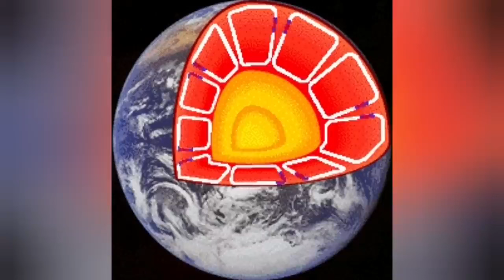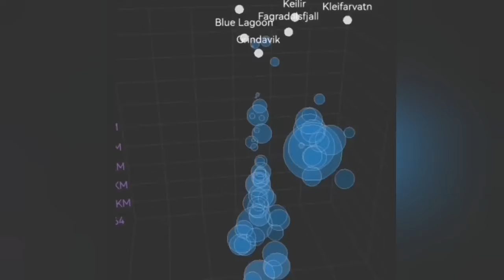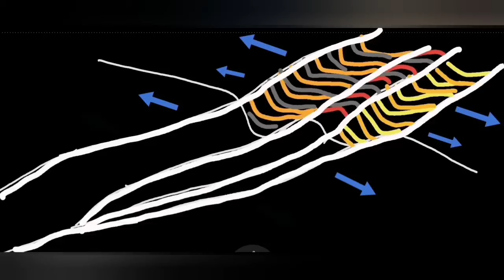Grindavík Harbour: Sea Splitting For Eruption, Iceland Svartsengi Fissure Volcano, Earthquake Depth